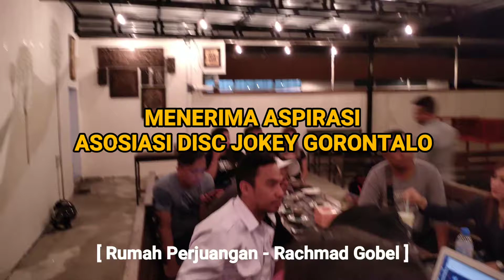Menerima Aspirasi Asosiasi Disck Jokey Gorontalo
Video Dokumentasi Rumah Perjuangan  Rachmad Gobel di Kota Gorontalo